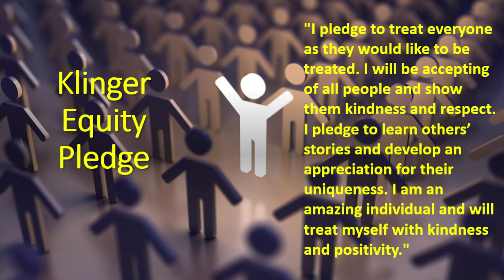KTV Thursday, January 11, 2024